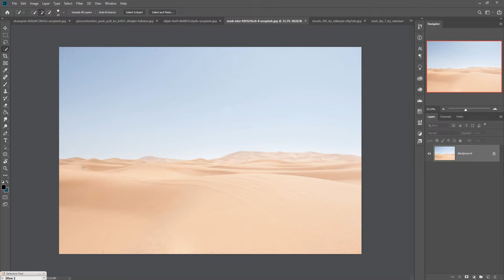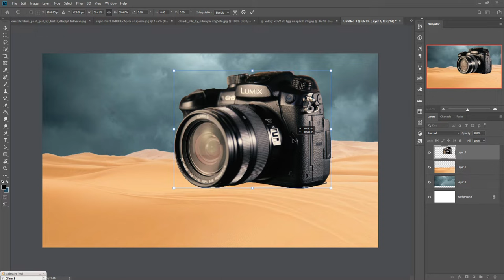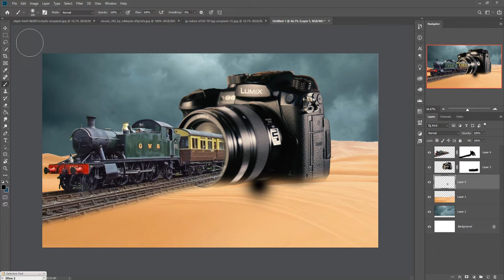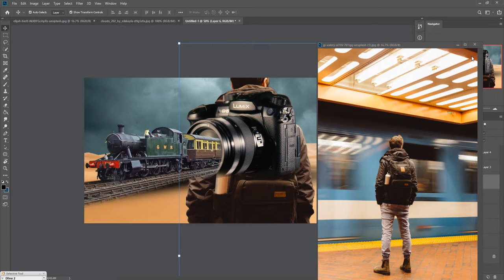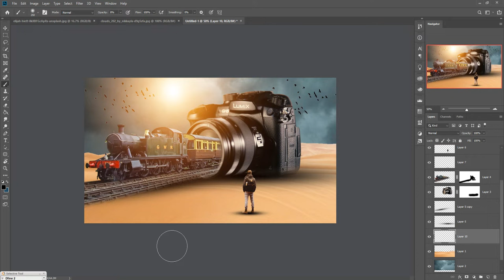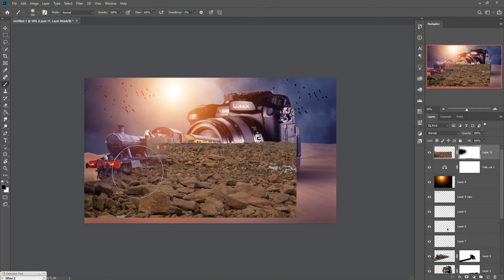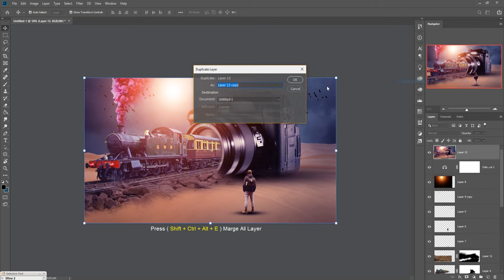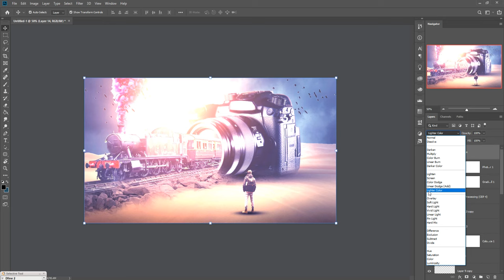Camera Fantasy Photoshop Manipulation Tutorial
In this video tutorial learn how to use color tone filter and how to use layer masking and also know more about camera raw adjustment and quick selection adjustment in photoshop.